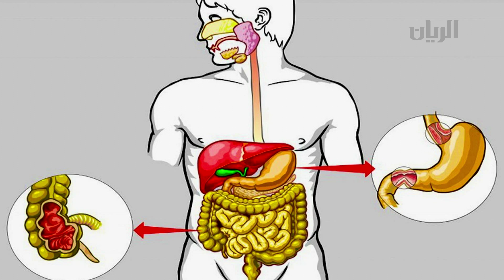برنامج رمضان الدوحة 03-08-2012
لقاء رمضاني يومي مباشر يصحبكم فيه الشيخ احمد البوعينين و مجموعة من المشايخ للحديث عن رمضان و معانيه و فرصه في احياء النفوس و تعميق لحمة الأواصر الاجتماعية.